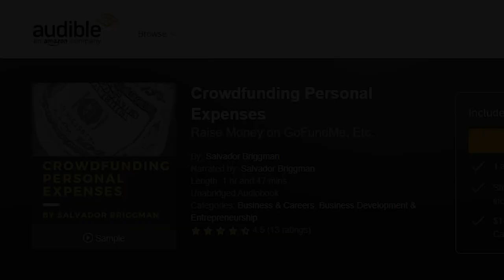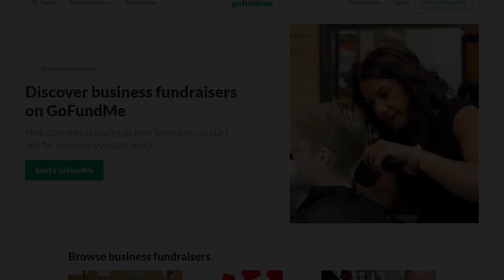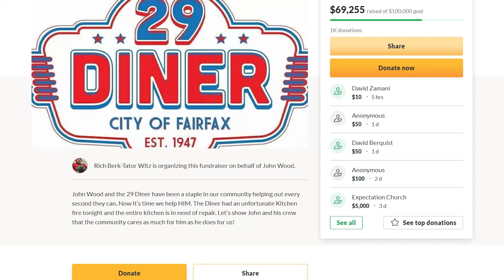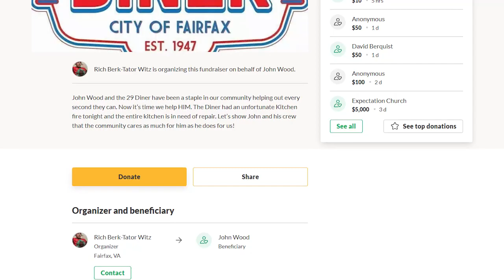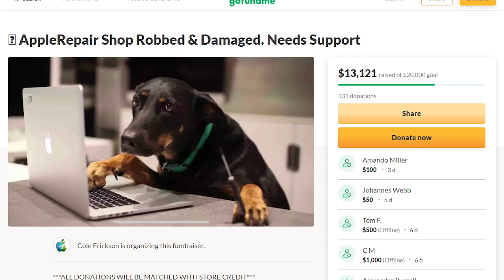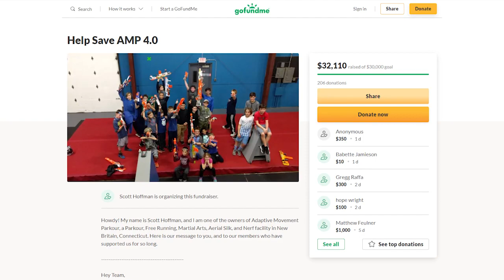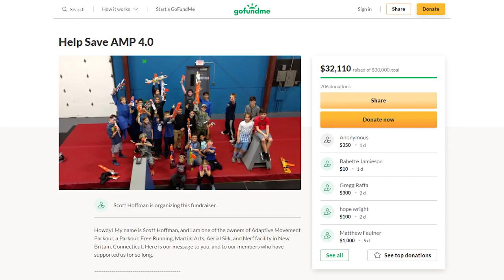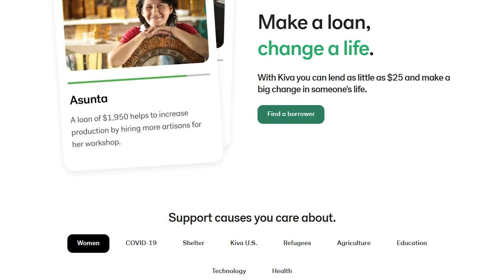Does GoFundMe Work for a Business Startup?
Are you looking to use GoFundMe to raise money for your business? Think this could be a good way to start or expand your business?

In this video, we’re giving you some tips and advice for using GoFundMe to raise funds for your business venture. Killer resources below 👇👇👇

★★★★ Sponsor ★★★★

★★★★ Audio Books ★★★★